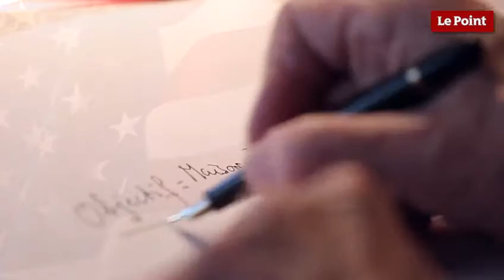Philippe Labro : "Ça va très mal pour Hillary !"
Problèmes de santé à répétition, dissimulations, propos incontrôlés, Hillary Clinton est dans une mauvaise passe. Et la campagne est en train de basculer.